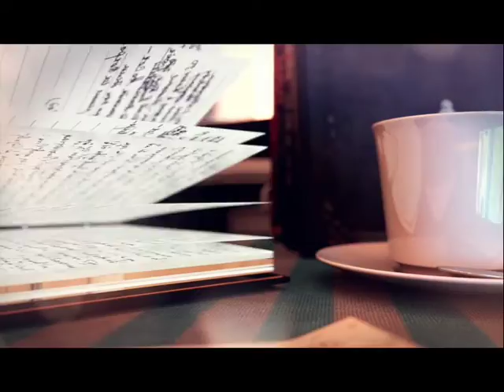TPL: Demagogue - The Life & Long Shadow of Sen. Joe McCarthy w/ Larry Tye & Eileen McNamara